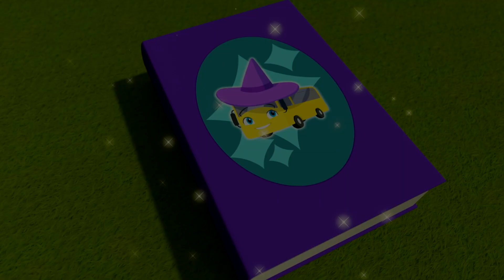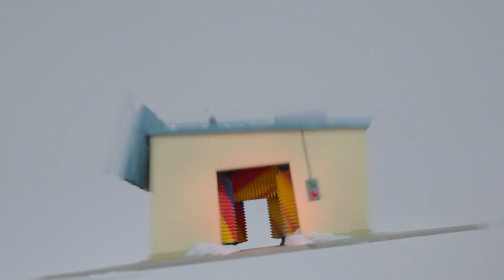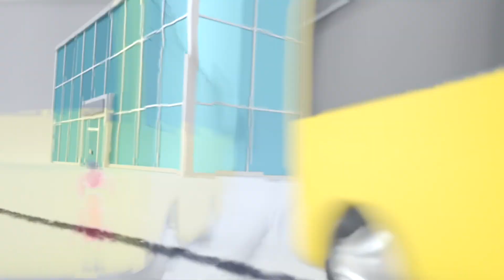El Libro de Cuentos de Buster 🚌 Go Buster en Español📺 TV para niños 📺 Moonbug Dibujos Animados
Moonbug  TV para niños es el mejor sitio para encontrar los videos infantiles favoritos de los infantes. Mira aventuras divertidas, aprende y canta!

¡Moonbug Kids es un lugar donde los niños de todo el mundo pueden aprender acerca de la compasión y la empatía mientras ven caricaturas y cantan al ritmo de sus canciones favoritas!

00:00 El Libro de Cuentos de Buster
02:10 La Noche de Juegos de Buster
04:09 Buster cambia de color
06:09 Día de las madres
08:05 Buster y la aventura con juguetes / Buster y la máquina de garra
10:04 Buster y los Fuegos Artificiales
12:03 Buster en la cárcel
14:03 La primera Navidad nevada de Buster
16:03 Buster el robot
18:05 Buster Aprende Los Colores de Frutas y Vegetales
20:05 Buster Vaquero
22:04 Buster y el Laberinto
24:05 Buster patina sobre hielo
26:03 De Regreso a la Escuela: los Accidentes Suceden
28:03 Buster y la Tormenta
30:02 Una Carta para Santa
32:03 Buster hace un muñeco de nieve
33:58 Buster se une al Equipo
35:57 Día Ventoso y el Juguete Perdido
37:59 Rescatando a los Cinco Patitos
40:02 Buster y el tren dormilón
42:00 Buster y la calabaza fuera de control
44:00 Buster y la Búsqueda de Huevos de Pascua
46:03 Buster el Hechicero
48:03 Buster y las cajas
50:01 A  Buster le queda pequeño su juguete
52:05 La Gran Pelea de Buster y Scout
54:06 Buster se enfermó, Edición Barbijo
56:06 Buster corre una carrera
58:21 Bandit Bus se roba la Navidad - Canción
1:00:25 Buster y el Autolavado
1:02:21 La Carrera de Buster Deslizándose
1:04:21 Buster y el Chico Nuevo de la Escuela
1:06:20 Diente Flojo en Halloween
1:08:21 Buster y el Bebé de la Nieve
1:10:27 Buster y el Bote
1:12:29 El Premio de La Feria Navideña
1:14:27 El Árbol de Navidad Más Grande
1:16:36 Buster enseña las formas
1:18:35 Buster Congelado
1:20:39 Buster está enfermo
1:22:37 El día de Buster en la playa
1:24:36 Buster y el Abusivo
1:26:39 Los accidentes Ocurren